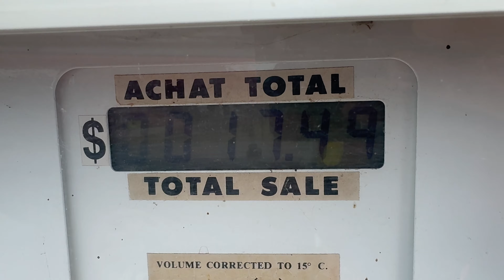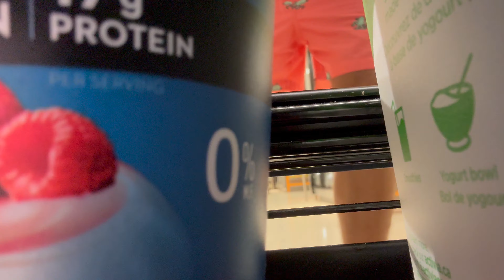The Dormers ARE UP at the Abandoned Garage House Conversion !! Building a Cabin on the Lake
The dormers are built in the cabin loft! Come along for the garage house update tour!

In these exciting videos, we take you on a captivating journey as we transform a humble 20x20 garage into a stunning two-story, 800 square foot modern house nestled by the picturesque Lake Erie.